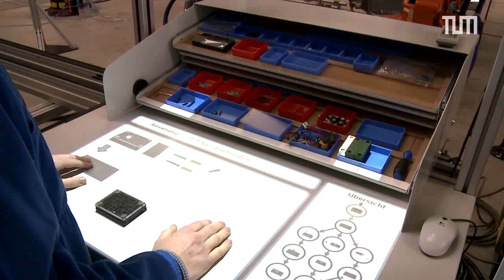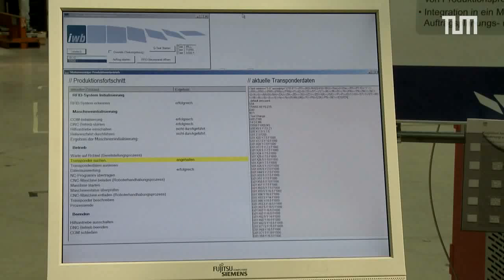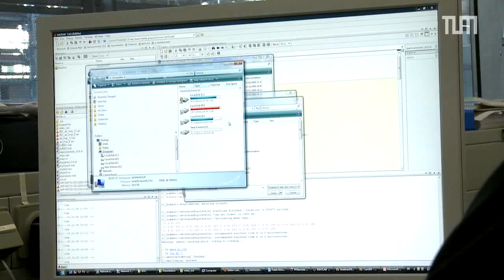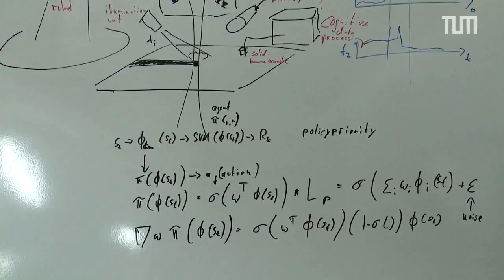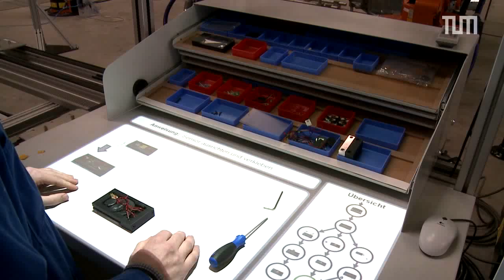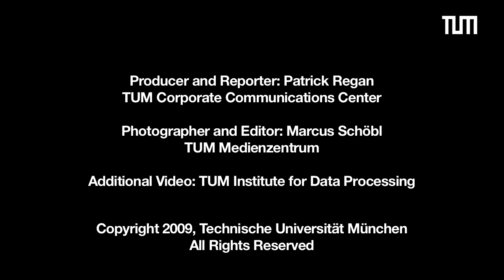The Cognitive Factory - TU München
You're invited inside a project designed to help manufacturers imagine, shape, and realize the factory of the future - a smart, flexible system of systems in which products can guide their own assembly and robots can be effective partners with human workers.